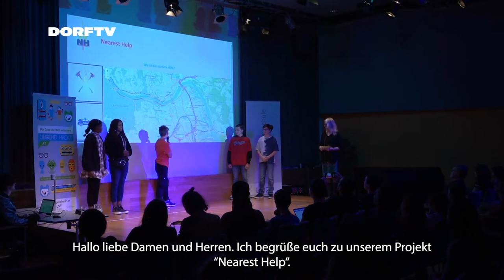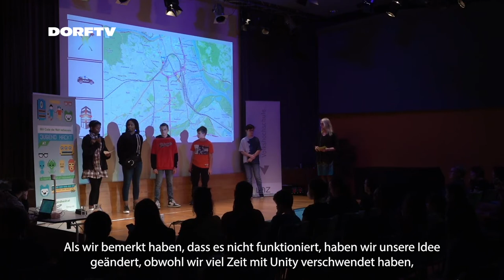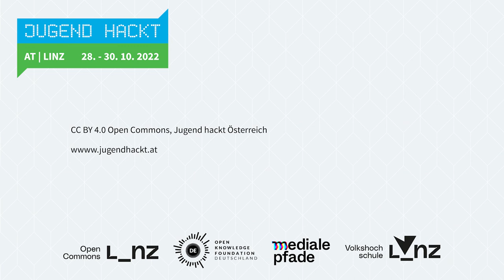Nearest Help | Jugend hackt Österreich 2022